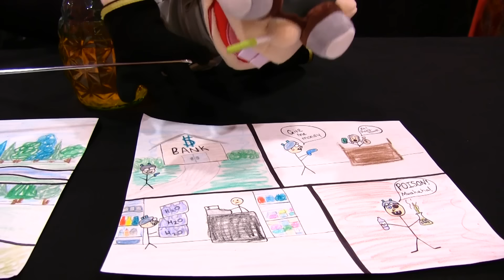SML Movie: Jeffy The Evil Scientist!